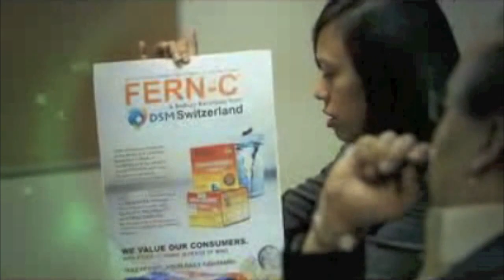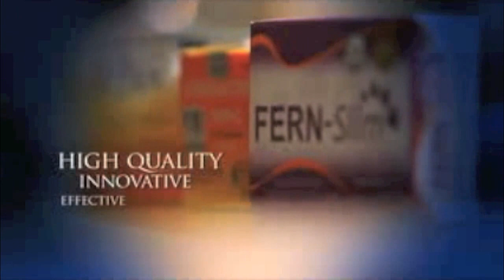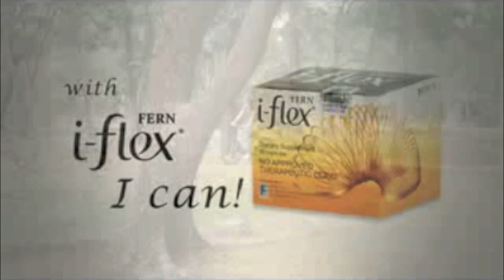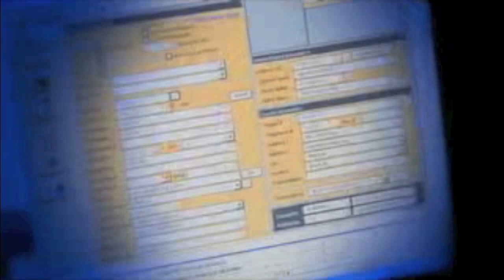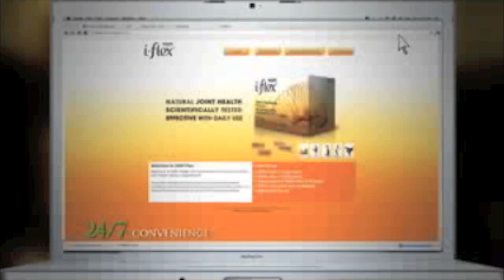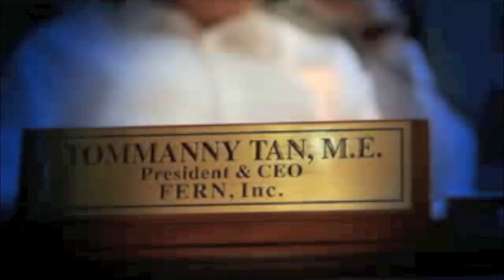FERN Company Profile HQ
FERN / G-Cell Presents.

234 Millionaires Produced
6 Billion in Sales for 8 years
4 High Quality Products
A Promising Brilliant Compensation Plan